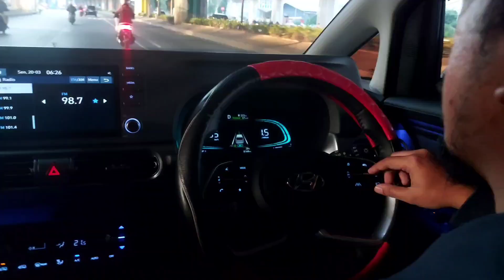Nyobain Fitur Lengkap Stargazer!!!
Hyundai STARGAZER yang sudah di lengkapi dengan fitur keamanan dan kenyamanan yang sangat baik untuk anda dan pastinya untuk keluarga anda.

Lakukan testdrive Hyundai STARGAZER guna untuk meyakinkan anda dalam memilih mobil untuk keluarga anda.

Dapatkan promo dan diskon menarik setiap pembelian STARGAZER di bulan ini.

Info lebih lanjut untuk hyundai stargazer dan produk hyundai lainnya kilik link di bawah

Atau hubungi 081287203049